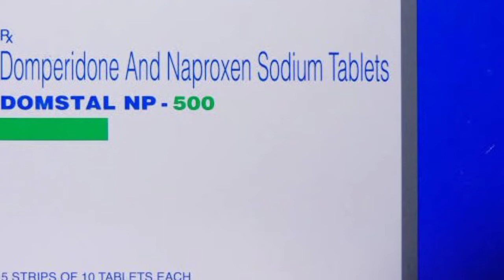domstal np 500 mg tablet use in hindi | naproxen 500 mg tablet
domstal np 500 mg tablet use in hindi
naproxen 500 mg tablet use in hindi
domstal tablet
domstal np tablet